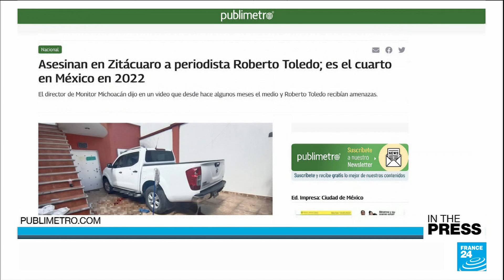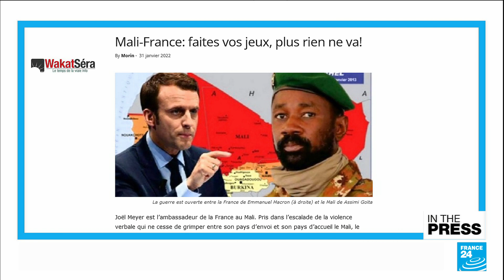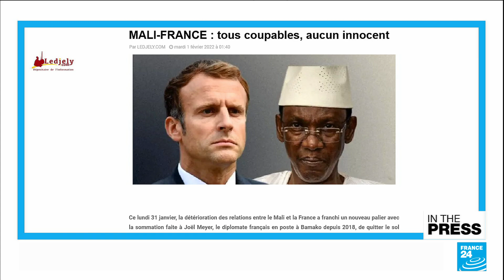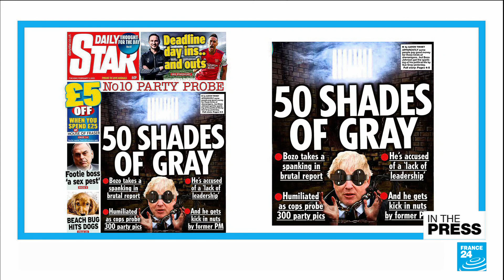Boris Johnson gets 'spanking' from papers over 'partygate' scandal • FRANCE 24 English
IN THE PAPERS - Tuesday, February 1: We look at the murder of a fourth journalist in Mexico, which is now the most dangerous country for reporters. Also, tensions between Mali and France draw strong opinions in the African press. Finally, Boris Johnson gets a spanking from the papers over the lockdown-breaching parties at Downing Street!